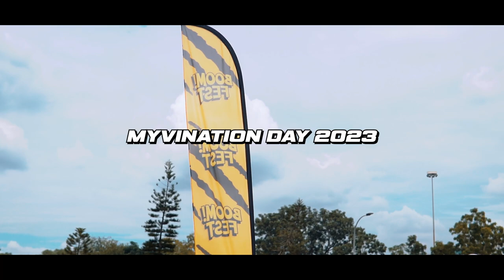MYVINATION DAY 2023 HIGHLIGHTS ! | Shoot oleh